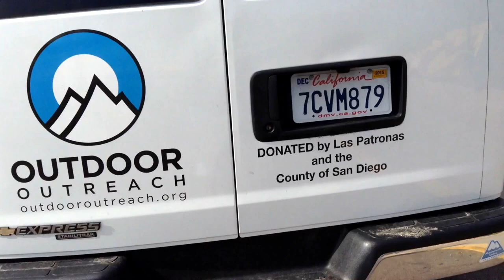Surfing vlog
OPEN ME FOR MORE GOODIES :)
Hey what's up YouTube! Thanks for coming back to my channel and checking out this weeks video! Today I am taking one of my friends video requests and filming the trips we take with our club adventure club that teams up with Outdoor outreach getting kids outside and enjoying things other than electronics ( Ironic right?) I hope you enjoy! Love ya ♥
♥MY WEB LINKS ♥
SONGS PLAYED IN THE VIDEO ( not in correct order sorry )

Get Me Golden - Terraplane Sun
Entertainment - Phoenix
The Walker - Fitz & The Tantrums
What You Know - Two Door Cinema Club
Jimmy Eat World -  The Middle
Who Is Fancy - Goodbye
Lunch Money Lewis - Bills